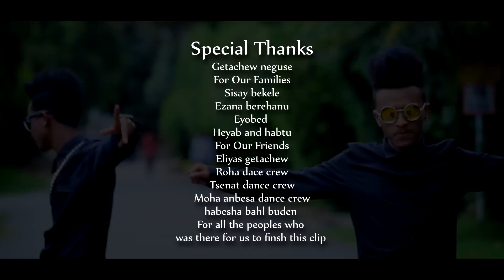Zemach - Eskista | እስክስታ - New Ethiopian Music (Official Video)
Ethiopian Music : Zemach | ዘማች - Eskista | እስክስታ - New Ethiopian Music (Official Video)